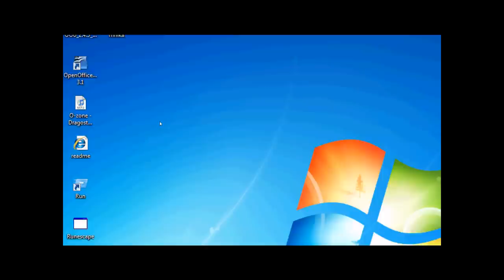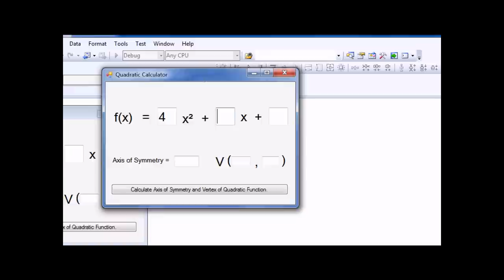Visual Basic 2008 ~ Quadratic Function Calcualtor (1080p Quality Test)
This video demonstrates a quadratic function calculator that finds the axis of symmetry and the vertex of the quadratic function / equation.

If you want to download the source code you could download it from my codeplex website below: